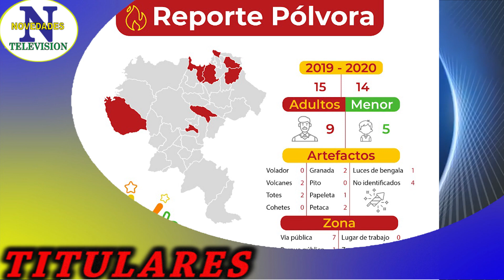Titulares jueves 10 de diciembre de 2020 Popayán Cauca.